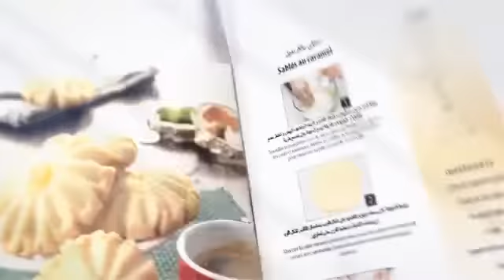تحميل حلويات العيد مع أم وليد في آخر إصدارات كتاب رقم 3 YouTube